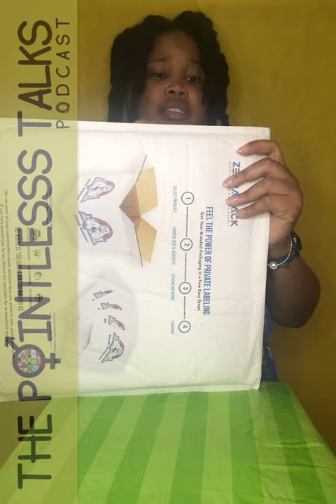Unboxing 28: Look at details!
They tried it with that sample box...but, get your Pointlesss Talks joggers though!

And more...